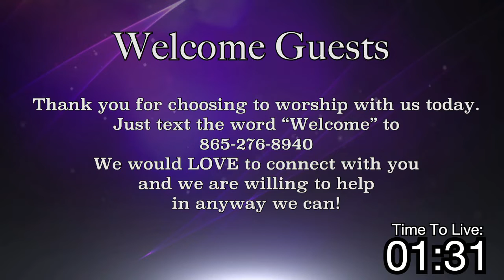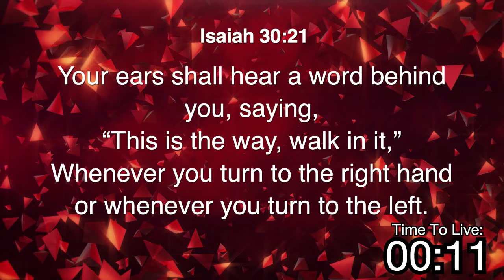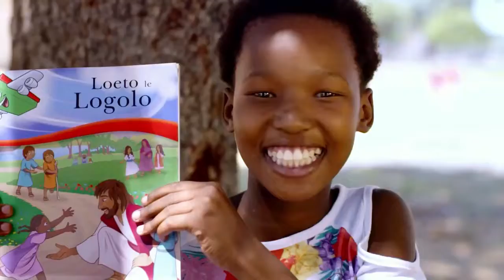Oct 9, 2022 Sunday Morning Worship - Bro Ray Luck - "Remember, Rejoice, Respond" Ephesians 2:1-22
Maverick City Publishing Worldwide (Admin. by Bethel Music Publishing)

10,000 Reasons (Bless the Lord)